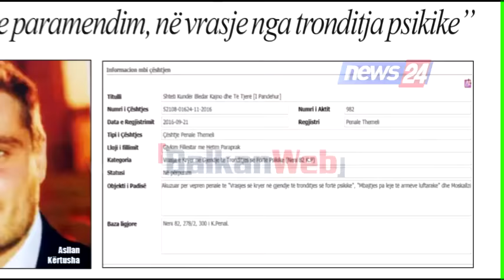Vrasja e Asllan Kërtushës më 1 mars 2016 në Durrës, ndryshon akuza